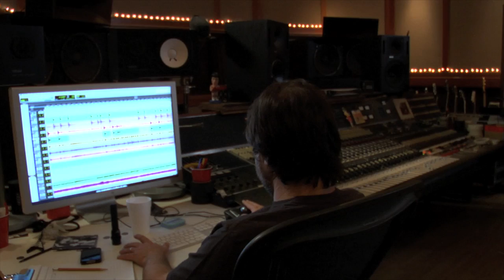Hardcore History: Bl'ast - 'Blood!' ft. Dave Grohl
If you didn't live in California, Bl'ast was a group that people found from ads in Thrasher in the late 80's. They had the emotional intensity of My War era Flag but with the snottiness of the first Suicidal record.

Their sound was a lot more influential than they get credit for, and there was an actual kind of snobbery towards Bl'ast from people like Henry Rollins and Greg Ginn who looked down on the younger group as copyists. But I'd take "The Power of Expression" over records like "Family Man" any day.

Their vibe was more innocent and positive than the Flag of the time and I liked that. Sample opening lyric here: "Time to grab reality by the balls / Daring to ask why before the future falls".

The records were recorded pretty badly but that only added to their charm. They appealed to that scrappy genre of skateboarding where everything had a screaming skull on it, with Bullet 66s, strictly Independents and layback grind combos on curbs. There were no girls attracted to that genre of skateboarding, ever. Believe me, I lived through it.

What's great about this long-lost recording is that Dave Grohl has totally maintained the scrappy, lurching, intensity of Bl'ast, but has added this great bottom end of modern rock "welly." Does that word make sense to Americans? It means "oomph."

Did Greg Anderson make the sleeve have a Sabbath-y goth vibe to it that doesn't really fit the original Bl'ast aesthetic? Sure, but it still looks cool. Thank god they didn't update the logo because it's one of the best Cali hardcore logos, second only to Suicidal.

-Andy Capper